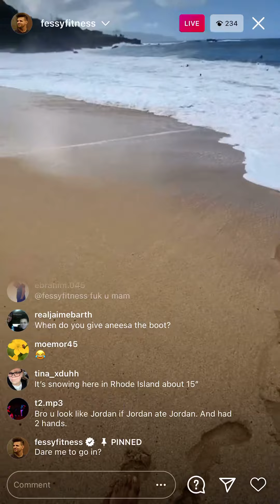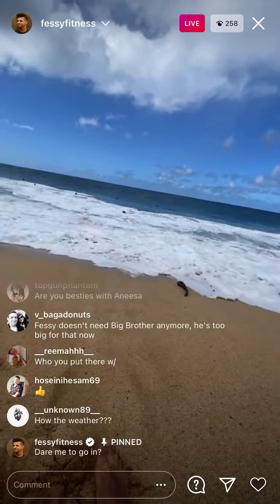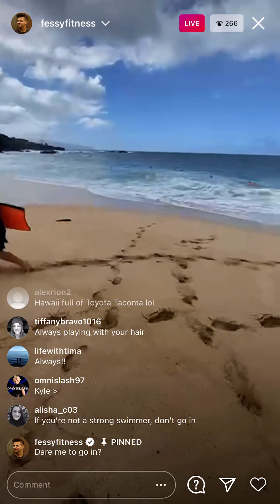MTV THE CHALLENGE FREZZY IN HAWAII ANSWERING QUESTIONS ON IG LIVE 12.17.2020